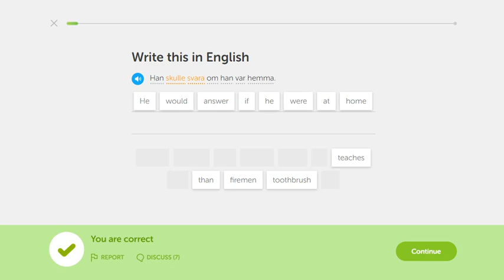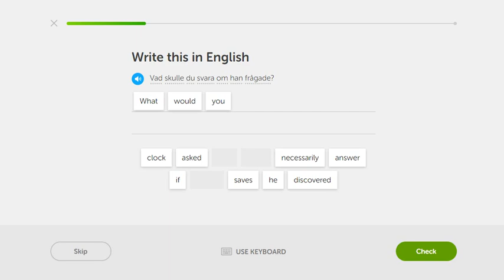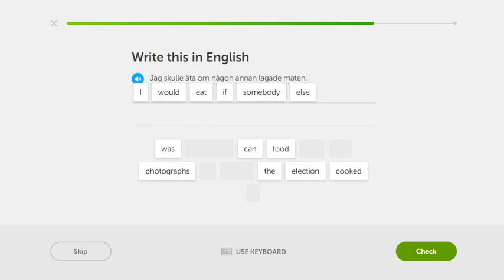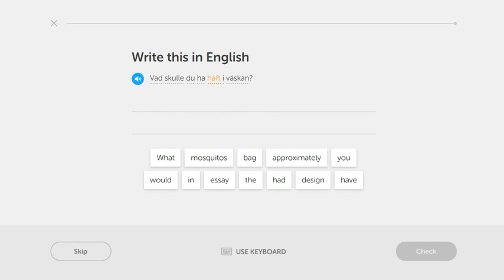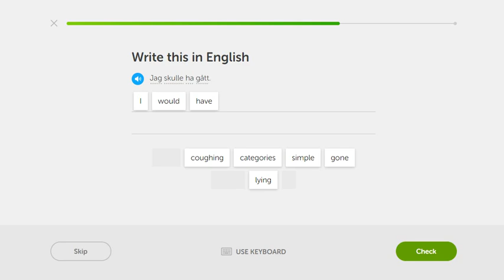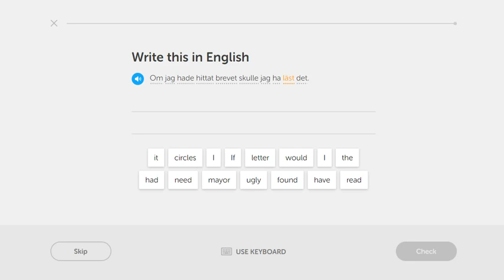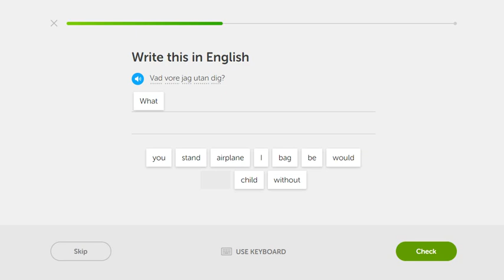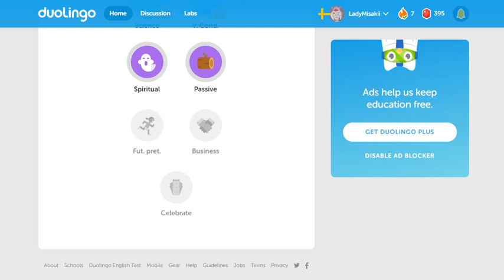Duolingo English - Swedish #061 | Future Perfect